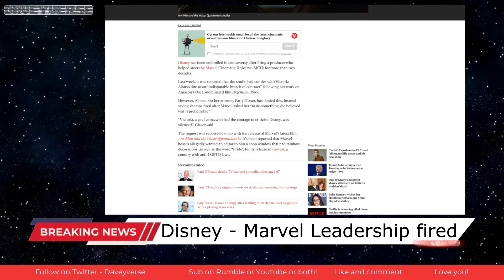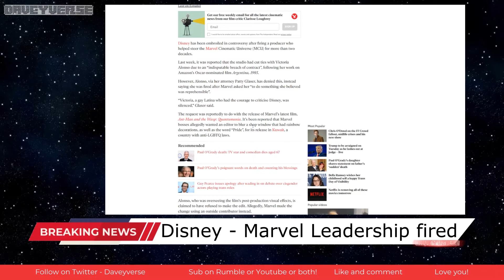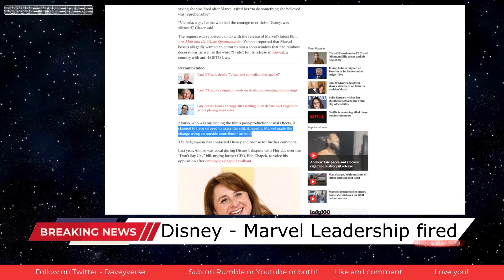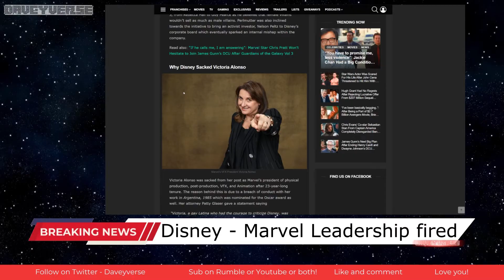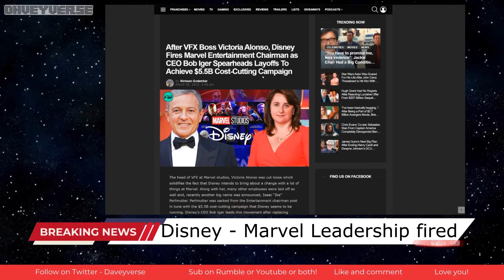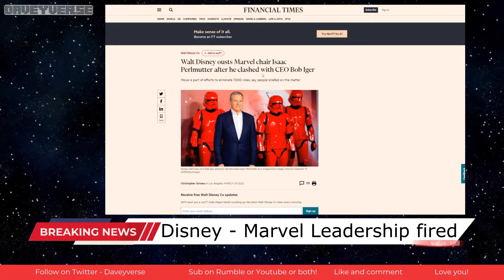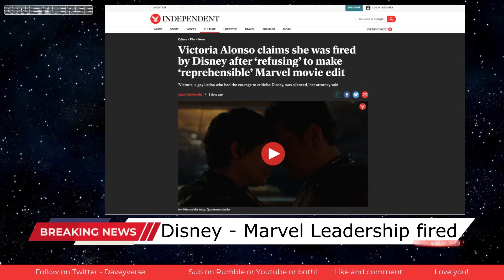Disney/Marvel Fire Leadership and 7000 more Staff, to Save $5.5Bil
Victoria Alonso, Isaac Perlmutter, and 7000 Other out the Door

Follow @daveyverse on Twitter